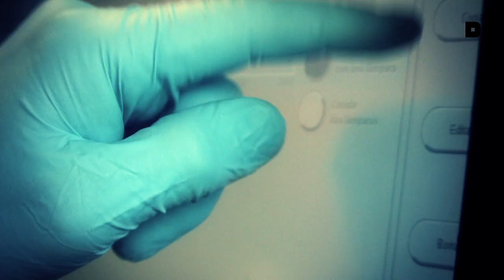Estudios Durero - Junio 2011